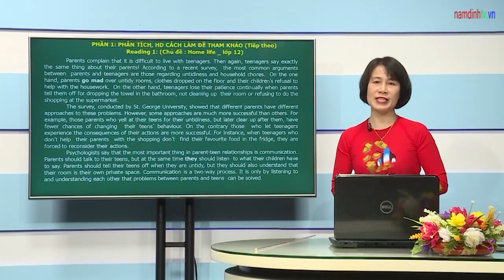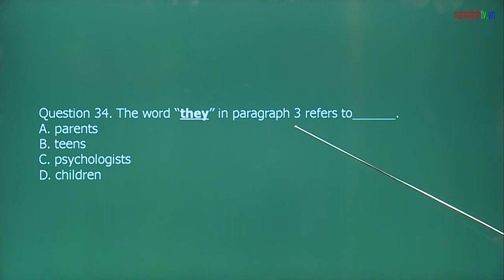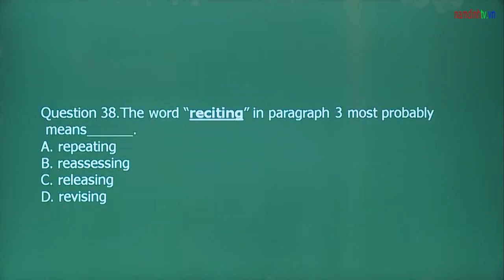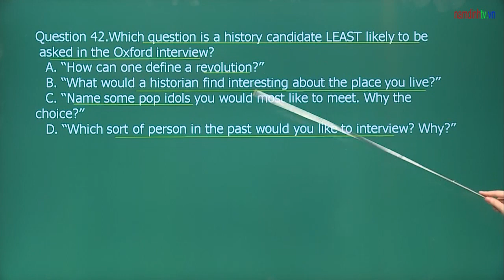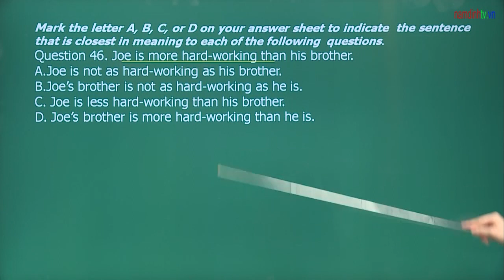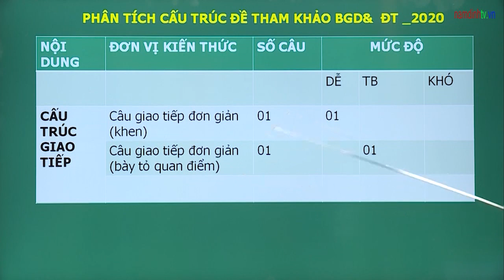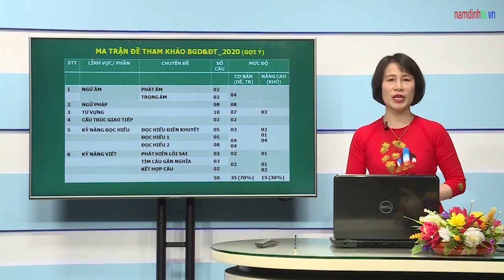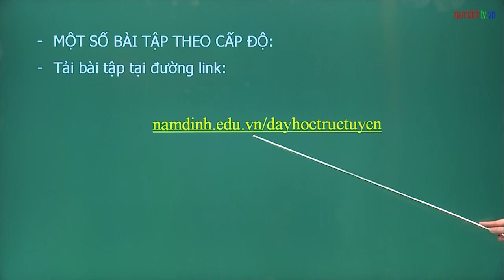Chinh phục kỳ thi THPTQG | Môn Tiếng Anh | Hướng dẫn cách làm đề tham khảo của Bộ Giáo dục- Phần 2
Cô giáo Trần Thị Hà, Trường THPT chuyên Lê Hồng Phong.
Chinh phục kỳ thi THPTQG môn Tiếng Anh, Chuyên đề: Hướng dẫn cách làm đề tham khảo 2020 của Bộ Giáo dục và định hướng ôn tập.